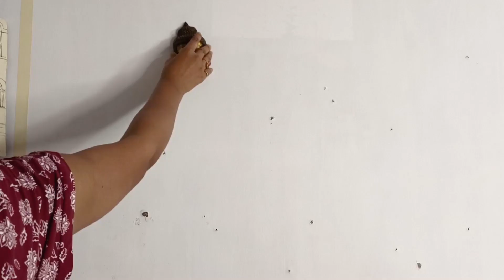How to Create a Gallery Wall || Gallery Wall Decoration || Gallery Wall ideas || Picture wall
Today I am Sharing with you 3 types of gallery wall Ideas.